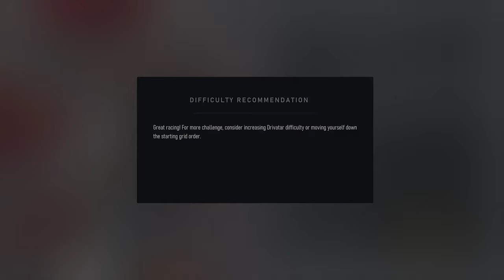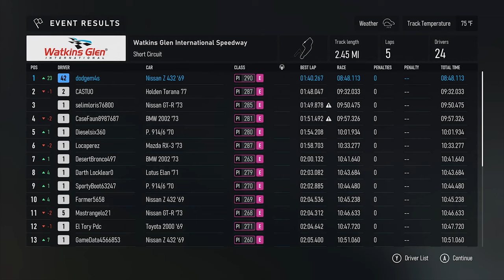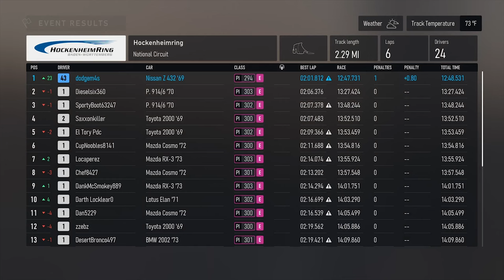Longplay of Forza Motorsport (2023) For PC | Part 10 | CAREER MODE | Classic Sports Cars